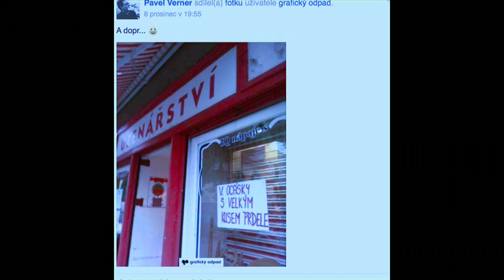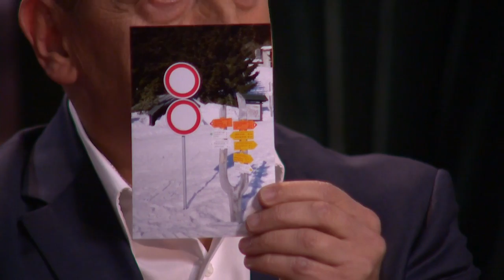Stalo se - Show Jana Krause 14. 12. 2016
Hosté: Herec Jan Cina, neonatoložka Barbora Fišárková a dětská herečka Ema Švábenská.